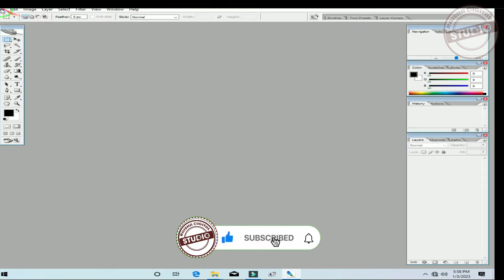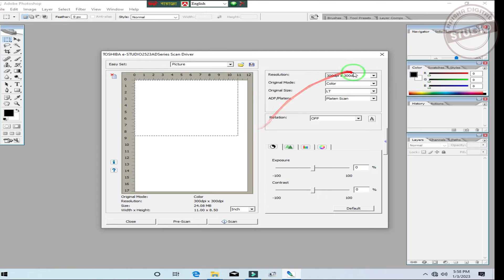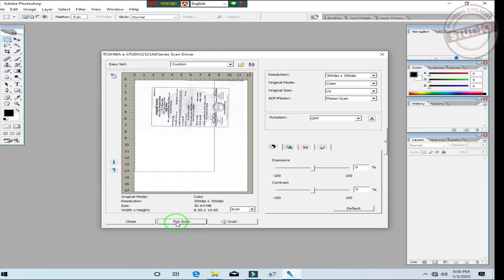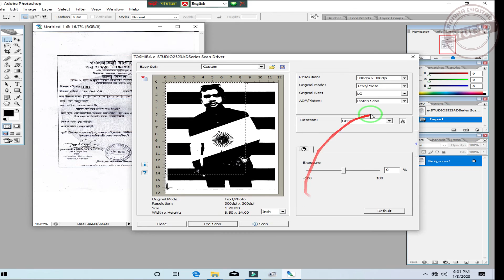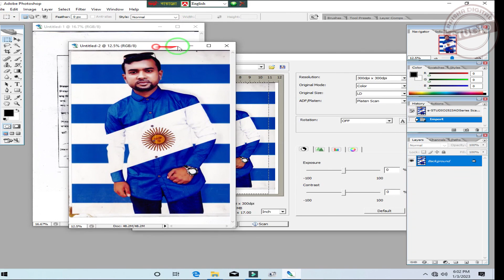How to Scanner photoshop | TOSHIBA E-Studio 2523A-2523AD-2303a | ফটোশপ দিয়ে স্ক্যান কি ভাবে করবো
▶️How to duplex ID Card copy in toshiba 2523A and 2523AD মেশিনে কি ভাবে কালি কমাবেন বারাবেন দেখুন ।।
0)NID card ডাউনলোড করুন লোকের ফেসস্ক্যান ছাড়াই | NID download update 2023 | Download NID card 2023 |ভিডিও লিং

(01)nid card download করুন লোক ছাড় | ব্যাক্তিকে ছাড়া এবং ফেস স্ক্যান ছাড়া জাতীয় পরিচয় পত্র ডাউনলোড -ভিডিও লিং

(1) How to Make a 4R size Pic II 4R ছবির A TO Z কাজ শিখুন ফুল কোর্স ফটোশপ শিখুন নিজেই ছবি এডিট করুন 2020-

(3) NID Original Card Online Copy Download 2022। ভোটার আইডি কার্ড অনলাইনে কিভাবে বের করবেন দেখুন ভিডিও

(5) Photo Background Remove in Just 1 second || মাত্র ১ সেকেন্ডে ছবির ব্যাকগ্রাউন্ড রিমুভ করুন ১০০%

(7) How To Install IMO Messenger for PC And Laptop ||ল্যাপটপে / কম্পিউটারে ইমো চালান সহজেই /2020

(10) বিজয় বায়ান্নো বাংলা টাইপিং-এ যারা দুর্বল তাদের কাজে লাগবে ২৮৫ টি যুক্তবর্ন ফ্রি ডাউনলোড লিং ।। 2020

(11) মোবাইলে তোলা ডকুমেন্ট স্কান করার মতো হবে দেখুন।। Documents taken with mobile will be like scan copy

(16)ছবির A Two Z কাজ শিখুন ফুল কোর্স ফটোশপ ।। How to Blur Background in Photoshop / 2020

(17) মনের মতো করে ছবির ব্যাকগ্রাউন্ড পরিবর্তন করুন খুব সহজে ।। Change Photo Background in Photoshop CC15

💔🌷কারো কাছে অনেক বেশী ভালো লাগবে, আবার কারও কাছে অনেক খারাপ ও লাগতে পারে এটাই স্বাভাবিক । তাই বাজে মন্তব্য না করে , আপনার মূল্যবান মতামত দিন দয়াকরে। যেন আপনার কাছ থেকে অনুপ্রেরণা পেয়ে আমরা আরও ভালো কাজ উপহার দিতে পারি🌷💛

                                                           ⚠️ সতর্কবার্তা ⚠️
আমাদের চ্যানেলে আমরা নিজস্ব রেকর্ড 🎥 করা ভিডিও গুলো আপলোড করে থাকি,
          তাই" Raisha Digital Studio " চ্যানেলের কোন ভিডিও সম্পূর্ণ বা আংশিক কোন
                         Youtube চ্যানেলে Upload করা সম্পূর্ণ  নিষেধ !